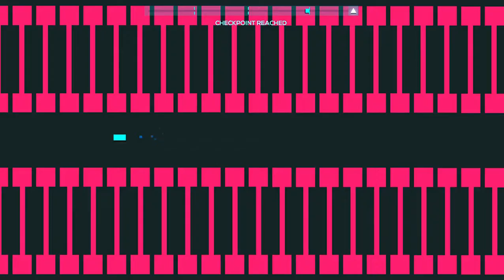Vindicate Me ( S Rank ) || Just Shapes & Beats